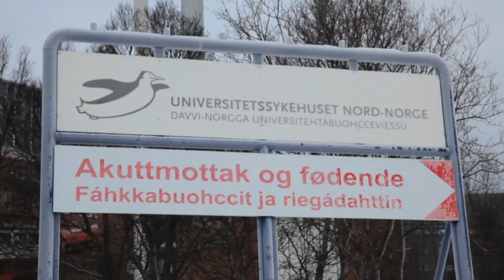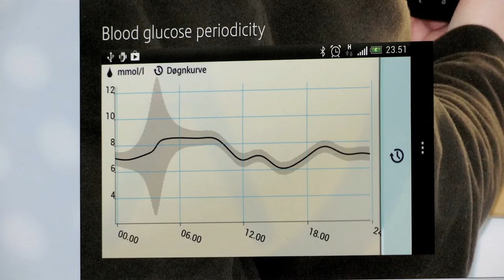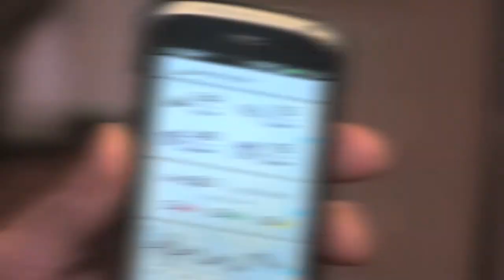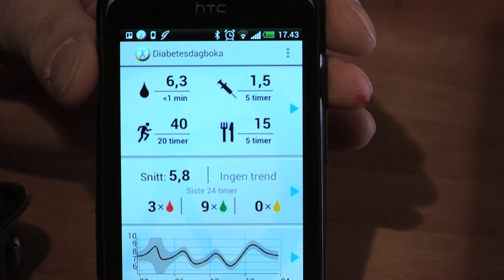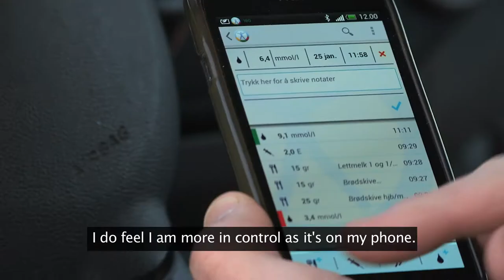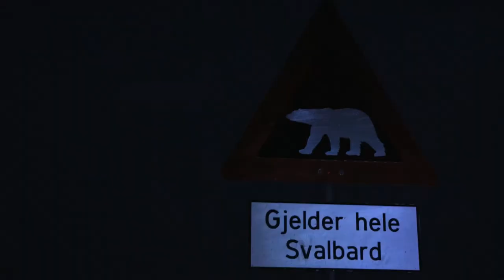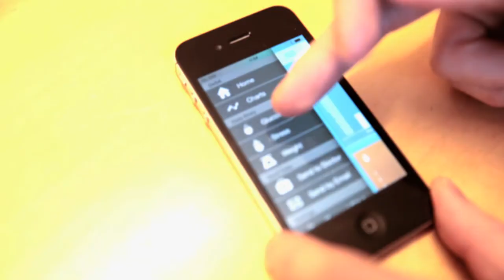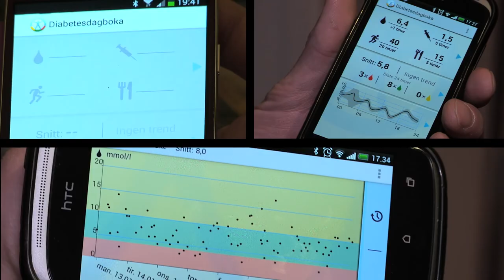FI-STAR - Norway - Tromsø - The 'Diabetes Diary'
FI-STAR's Dissemination Team from Maverick TV flew to Tromsø in Northern Norway to learn more about their use case 'The Diabetes Diary' hearing from Researchers, Developers and Patients.
The Diabetes Diary is a self help managing tool for Diabetics.